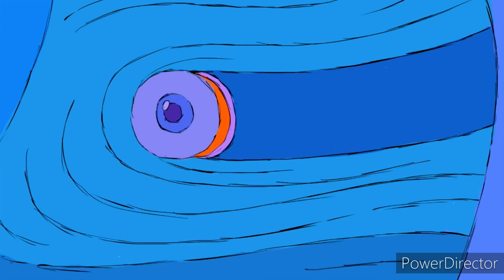Its Corona Time (diss track)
Comment song and video ideas